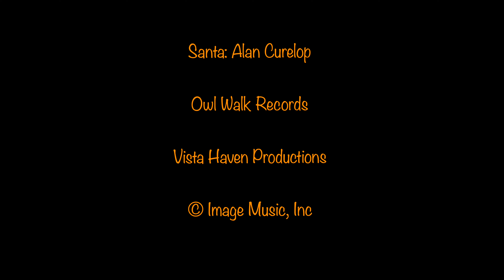God Rest Ye Merry Gentlemen - Peter Manning Robinson - Refractor Piano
1650 meets 2022

The classic holiday carol is reinterpreted by Peter on the Refractor Piano™

A homeless Santa's gift leads to a reconnection.

Do one good deed and have a joyous holiday season.

Music arranged and performed by Peter Manning Robinson.

Directed/Written/Shot/Edited by Klaus Hoch

Santa: Alan Curelop

Owl Walk Records